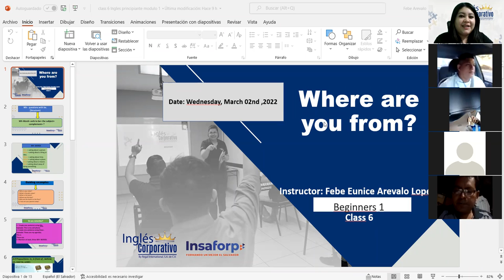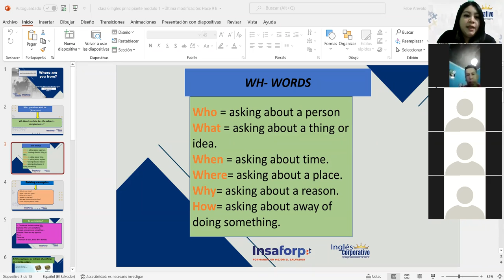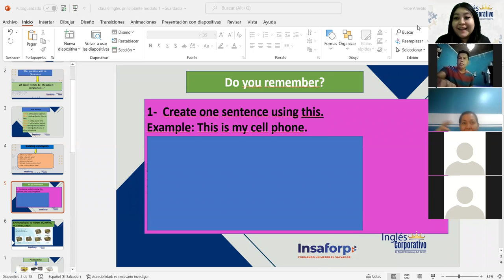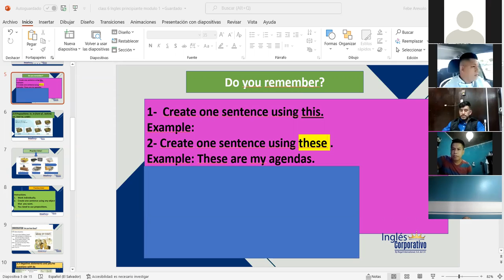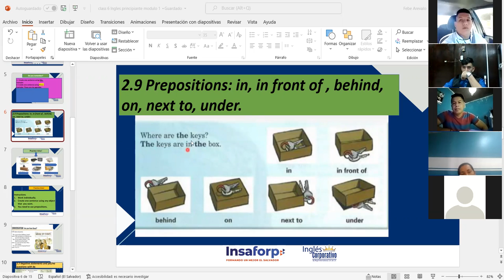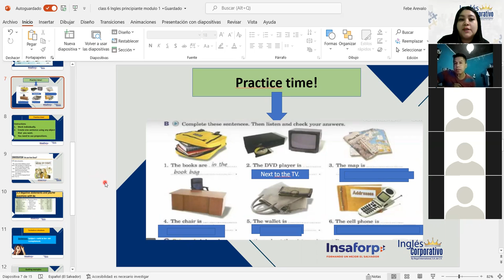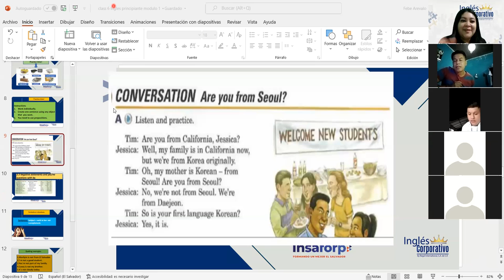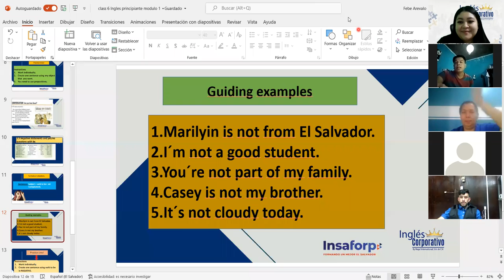Ingles Corporativo-Prepositions: in, in front of , behind, on, next to, under. Class#6, day#6.